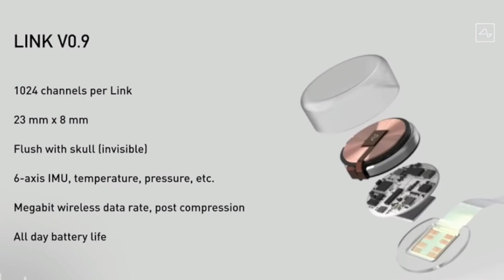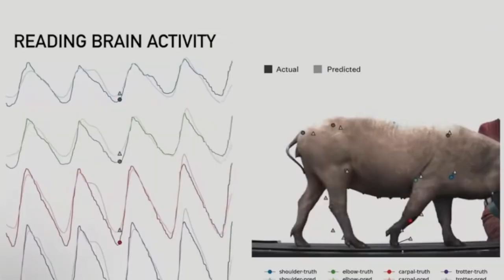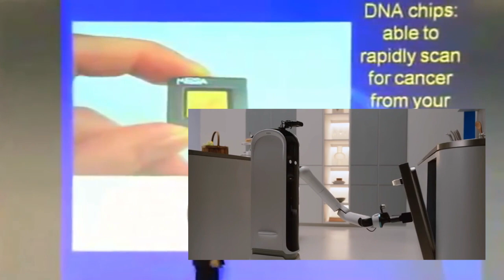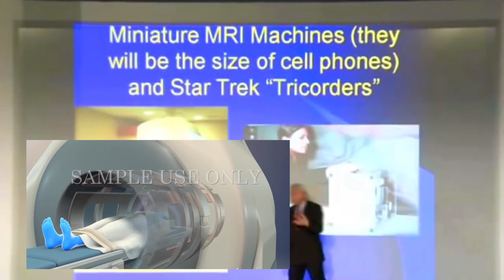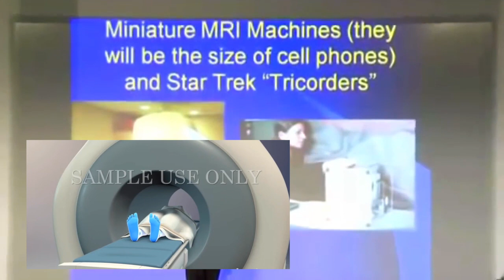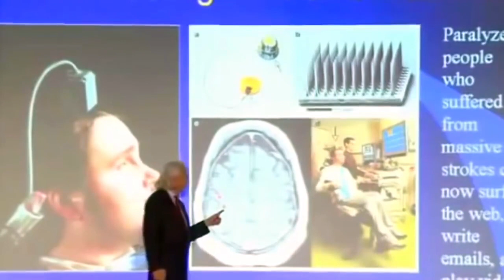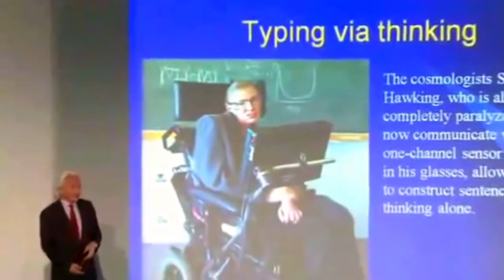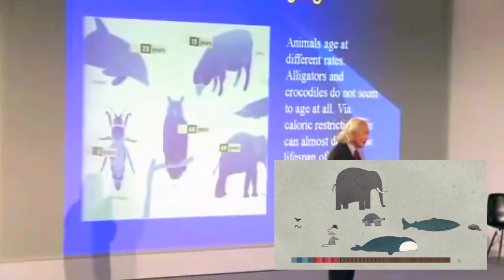What is the future of medical technology?- Michio Kaku | Sweet Fruit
Michio Kaku is an American theoretical physicist, futurist, and popularizer of science. He is a professor of theoretical physics in the City College of New York and CUNY Graduate Center.

★ If you got value from the information I provide, please consider donating:

🤖  Bitcoin: bc1qj82eaek0jz5vzyexj3xetfmzvtrqs2k5mh8dn2
👌  Bitcoin Cash: qrtge89u9aqfjqmc3dgj4zxg8jylysj73yv50mvc87
🤘  Ethereum: 0x1F04F55c610c112c2DedDB0a936FA1C39a39f50D
🗣  Litecoin… LKfb3xJNbKohLhthSSj1bhAoVrn9AdEBXM

how to know how long will you live,future of medicine in 2050,
future of medicine after covid,
2050 medical,
future in med,
advance in medicine that impacts human health,
future medicine,